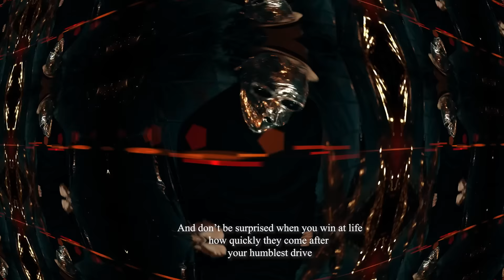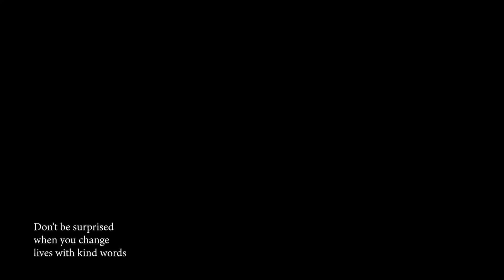Poem "The Soulful Vs The Socialite (Don't Be Surprised)" by David N Donihue Official Poetry Video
Special fx, animation, eye-popping visuals in Official MusicVideo Poetry spokenword video for "The Soulful Vs The Socialite (Don’t Be Surprised)".

"The Soulfful Vs The Socialite" is a poetry video unlike anything you have ever seen. In this poem, a beaten-down artist contemplates the way the "scenesters" affected him emotionally, as he rises to the challenge of being the best he can be. A must-watch.

Love my Poetry Videos?

Here is the full poem:

The Soulful Vs The Socialite For The Betterment Of All Of Manking
By David N. Donihue

The soulful vs socialite
A tulip amongst flytrap friendemies

Nerds dropped into soda
Pop rocks fucking fizzling

Don’t be surprised when they eat you for being sweet
The more colors and layers the more shit it brings

If you’re genuine they will mock
If you’re true they will plea
For you to become them
Shame you for their
five seconds of peace

And don’t be surprised
when the prettiest and proud
prove to be the most insecure in the crowd

And don’t be surprised when you win at life
How quickly they go after your humblest drives
And don’t be surprised when they say you’re not real
And don’t be surprised when they claim you don’t feel
And don’t be surprised when they thrash your name
When they twist all your words to hold you to blame

Yet the peddlers of gossip
Never feel true meaning
Trying to sting away the numbness
of existing for nothing

They just don’t get it
They just don’t see

To be jealous is to be ashamed of what you’re not
And to be ashamed of what you’re not
Is to never see what you truly are
Or could be

And don’t be surprised when they flutter away
And don’t be surprised if that’s when you sway
Into your greatest moments, life in the minute
Nothing clogging your beautiful brain

 when you achieve what you say
when you rise above all pain
when you spring to life
Take it into your heart
Kiss the fucking sky

And don’t be surprised when you
change lives with kind words
And don’t be surprised when
you move hearts with hard work